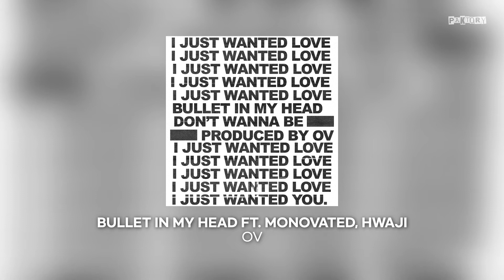[playlist] PAKTORY PLAYLIST 2021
PAKTORY PLAYLIST 2021

0:00 Meego - 1/10
3:46 Meego - 빈털터리
7:20 plusNONE, Father Pocket - SO WHAT (feat. Benzamin)
11:10 Vincent Park - Nobody (With Mac Curly)
14:21 Benzamin (벤자민) - RUN feat. OLNL (오르내림)
18:21 1of1 - Come with me (feat. Mailo, Father Pocket)
21:56 Meego - It depends on what you think (feat. iln g)
25:34 OV - BULLET IN MY HEAD FT. MONOVATED, HWAJI
28:58 Ayul (이아율) - 그대의 휴일이 되고파 (A Day)
32:21 GENESIO - I know (feat. 장한나, iHwak)
35:55 OV -  STAB (FEAT. godok, Monovated)
39:40 Kriz (크리즈) - My BABY, SWAY
42:11 OV - Give me more than your body Ft. Griffy
45:30 mmddyy (맨디) - 논픽션
48:59 Ayul (이아율) - Communication
52:10 mmddyy (맨디) - Trippy